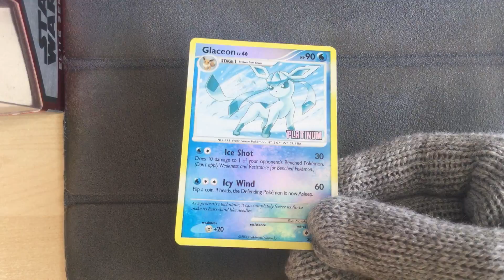Glaceon 20/100 - Pokemon Burger King Promo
Pokemon Burger King Promo
Glaceon 20/100 Reverse Holo